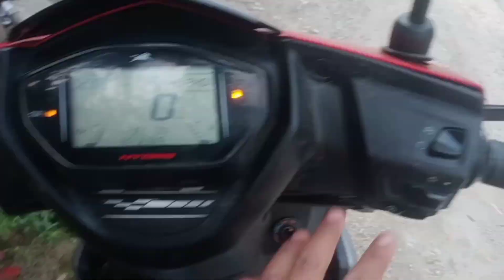Scooty se utarte samay hua Hadsaa🚨🥺|| VLOG33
I am Sunaina and i love to record videos, filming my life.Thanks for being with me in my journey.If you like my vlogs do subscribe to my channel.and follow me on insta too.